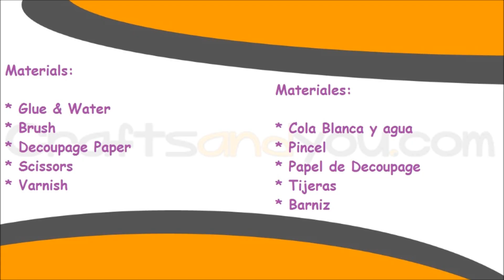DIY Decorating a Telephone with Decoupage - Decora un teléfono con decoupage.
DIY Decorating a Telephone with Decoupage
Materials:
* Glue with water
* Brush
* Scissors
* Varnish
* Decoupage Paper

Manualidades:  Teléfono decorado con decoupage.